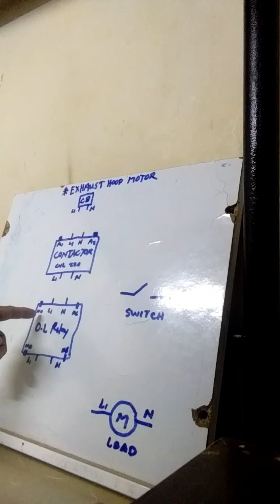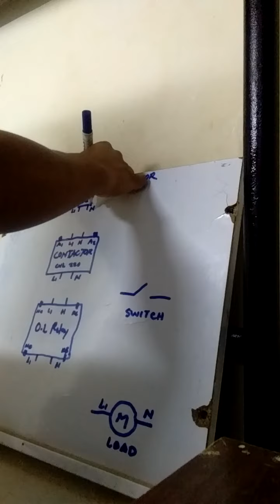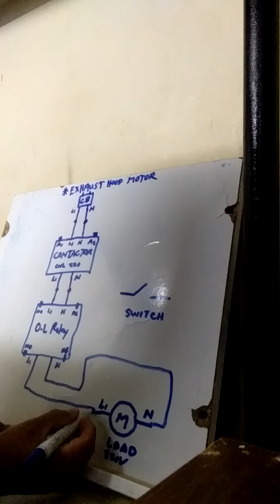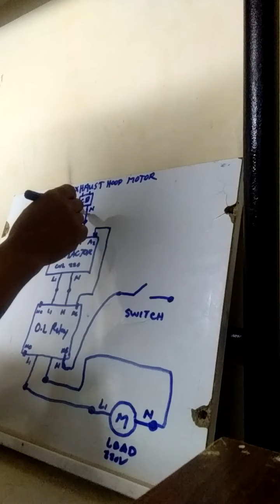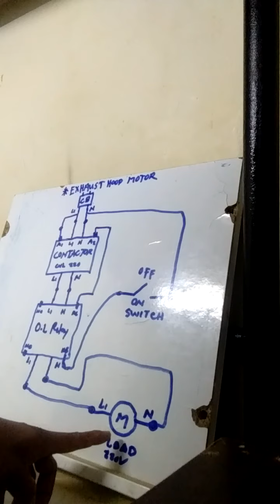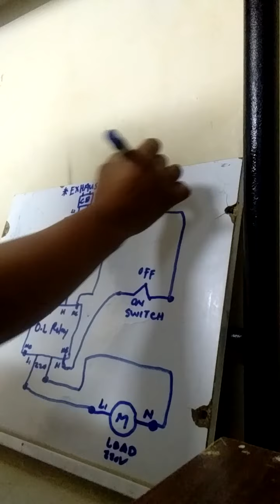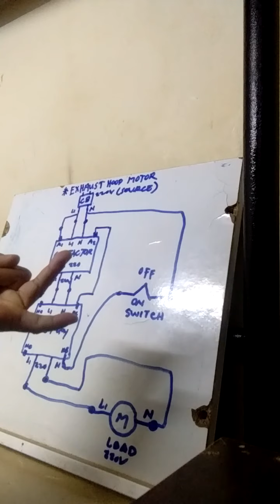Exhaust hood motor schematic diagram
Material list
1. Cb ( circuit breaker )
2. Contactor 220v ( 2 pole )
3. O.l.r (over load relay )
4. Switch
5. Motor 220v ( single phase )